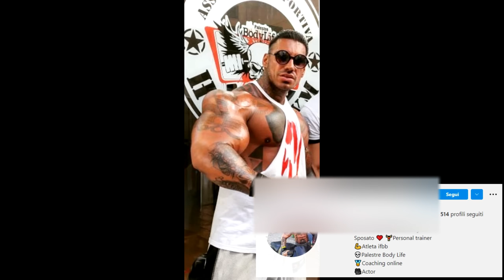L'Italiano che sta abusando di Synthol (FERMATELO)!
con Codice: FlavioFSG